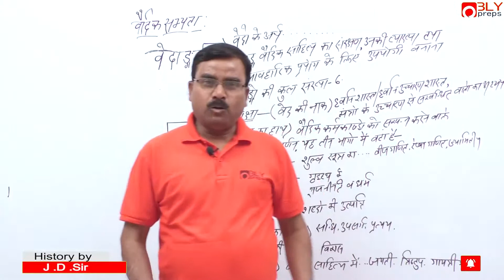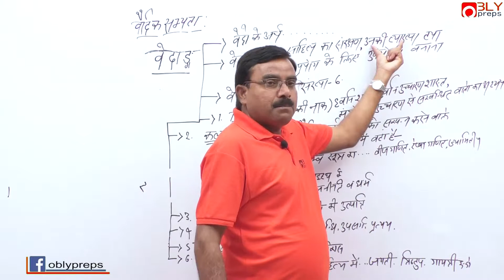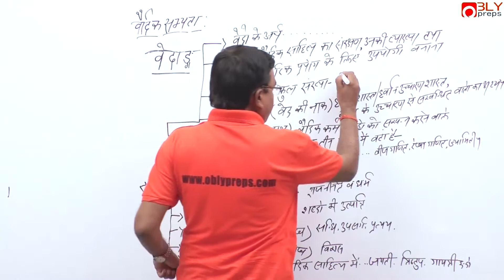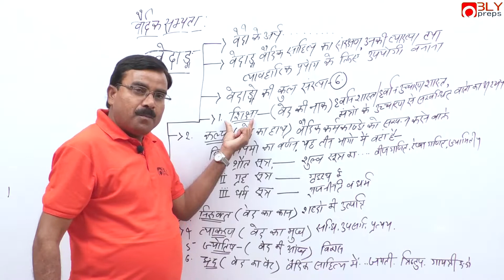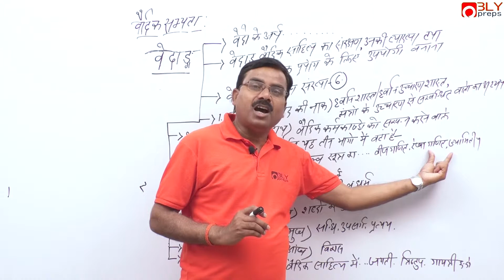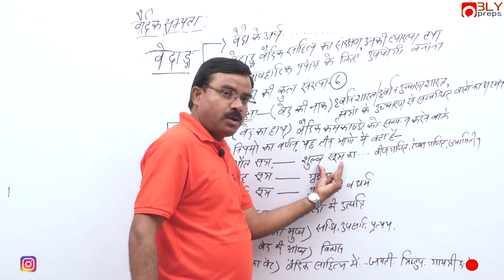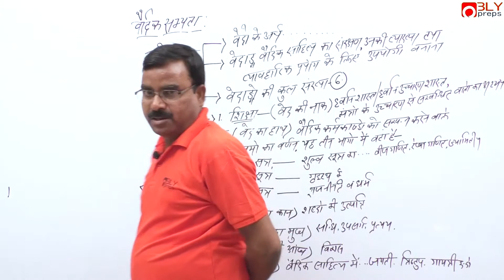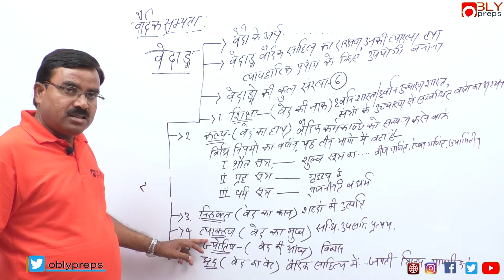Vaidik Yug | जानिए क्या हैं वेदांग? | प्राचीन भारत का इतिहास | वैदिक काल (युग) | Ancient History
History from our expert JD Singh Sir- Watch this video on “Vaidik Yug | जानिए क्या हैं वेदांग? | प्राचीन भारत का इतिहास | वैदिक काल (युग) | Ancient History"

Here in Oblypreps, we aim to provide best study material for your preparation by crossing any barier. Through videos you can get any subject knowledge and test it form our mock test series. The community is an innovative way to get your doubts clear quickly with the help of our experts as well as with other aspirants.

Oblypreps a unit of Obly India Group is the best free App for exam preparation for SSC, Banking, State/Central Level, RRB/RRC/Railway, SSC CPO CGL GD Constable HSSC Group D, RPF SI Constable, SBI RBI, UPSC etc. competitive exam.